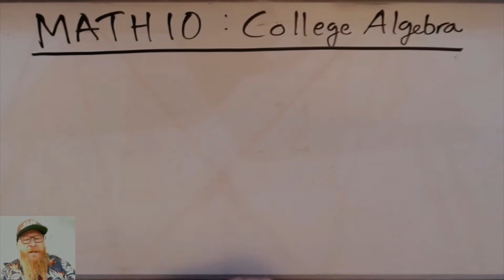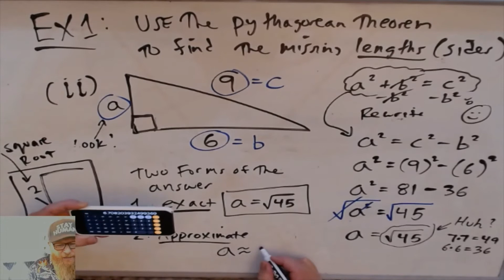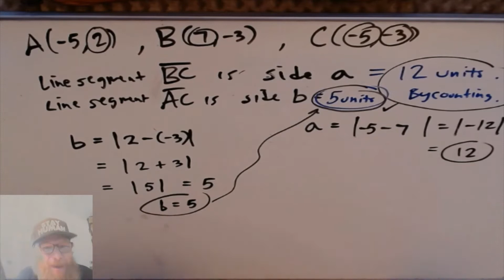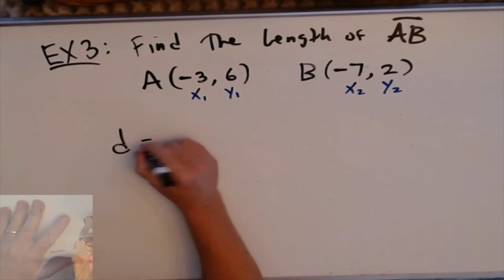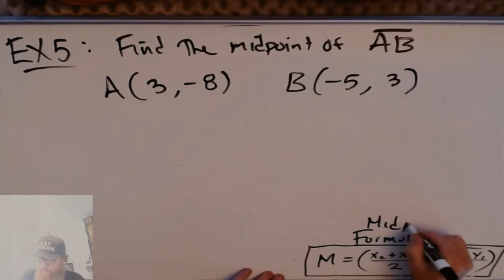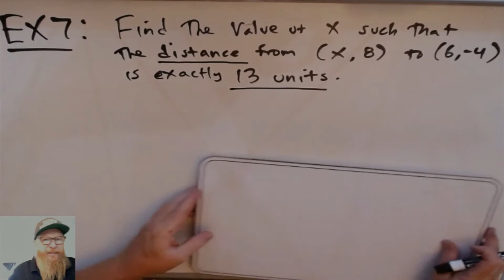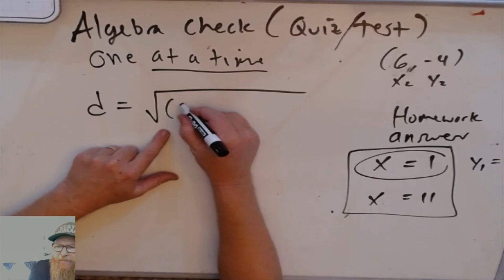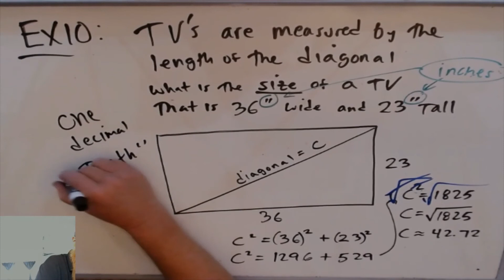Rectangular Coordinates: Distance, Midpoint and Applications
Math 10 Lecture 2.1